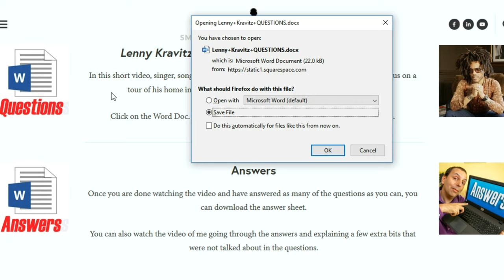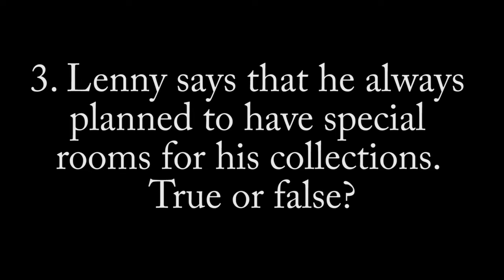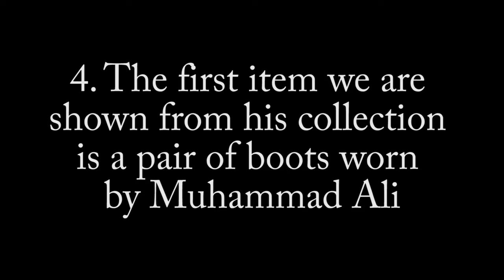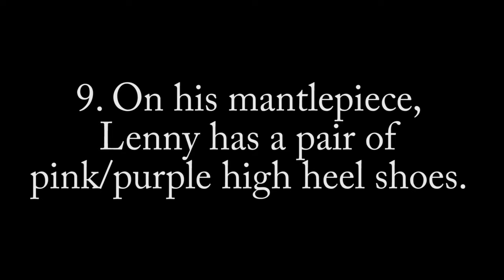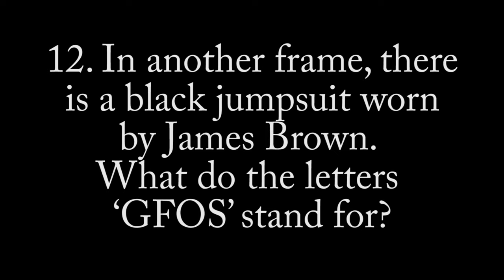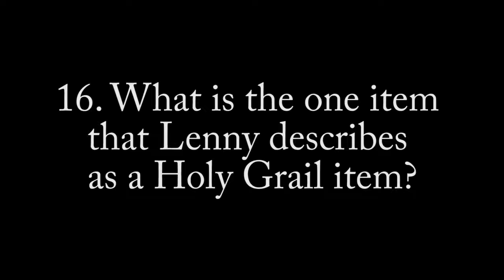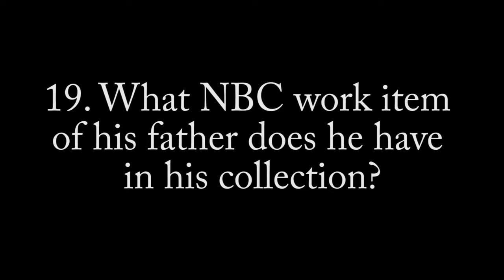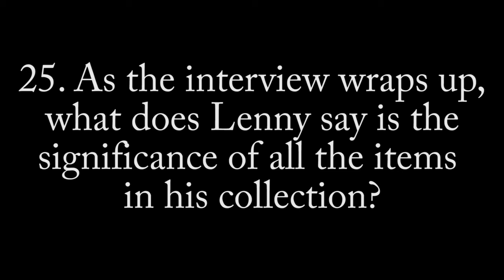English Listening & Understanding Practice | Lesson No. 5 Lenny Kravitz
In this video, I go through the answers to lesson number 5 of English listening & understanding practice. This time Lenny Kravitz shows us some of his pop culture collection.

I have been using videos like this since 2013 to help my English students better understand spoken English, and also learn something about the cultures of different countries.

You will need to download the questions sheet from my website and watch the video before watching this one.

To find the lesson that this video is for, please use the link below to be taken to the correct page.

Or visit my home page and follow the links from there.